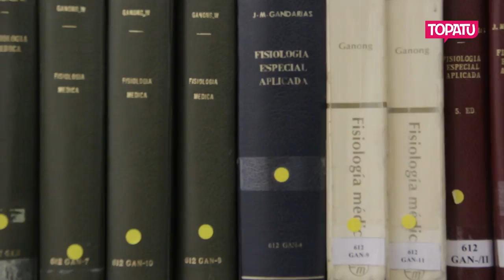Ikasleak prekarietatean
Ikasketak eta lana uztartzeko zailtasunak, alokairuen prezio ordainezinak, denboraren kudeaketa zaila edota garraioaren eskasiak... Askotariko arazoei aurre egin behar izaten diete Euskal Herriko ikasleek egunerokoan. Prekarietateari eutsiz batzuetan, alternatibak eraikiz besteetan.

Euren testigantzak eman dizkigute Mikel Aiartzaguena Medikuntzako ikasleak, Nerea Beloki Filosofiako ikasleak, Iker Etxeberria Zuzenbidekoak eta Julene Etxeberri eta Ekhi Perrier Bernat Etxepare lizeoko ikasleek.